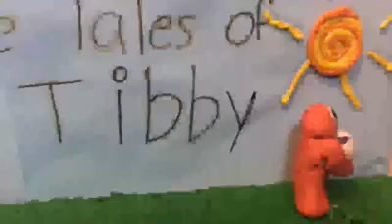Tales of Tibby: The Mysterious Egg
Emora's first stop-motion/claymation film made created with her cousin Imogen Wallace. Tibby finds a mysterious egg. What's inside?